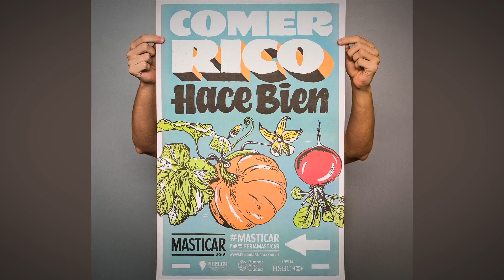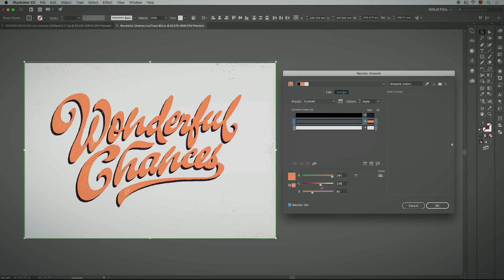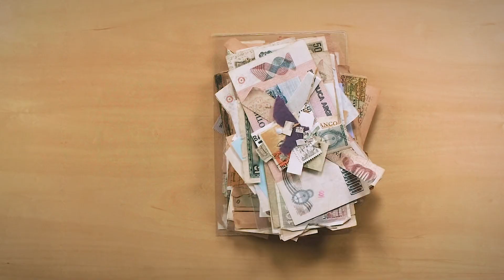Curso Online. El lettering como identidad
Aprende cómo las formas de las letras pueden potenciar la personalidad de un mensaje

Guille Vizzari y Yani Arabena –diseñadores gráficos, tipógrafos y fundadores del estudio Yani & Guille– te descubrirán el Lettering como una herramienta potente de Diseño. Gracias a él, lograrás darle fuerza a cualquier mensaje o representar una identidad gráfica.

En este curso descubrirás recursos, ejercicios caligráficos, técnicas de dibujo manual y digitalización vectorial que harán brillar tus diseños de Lettering.